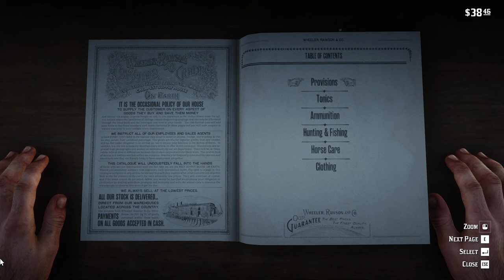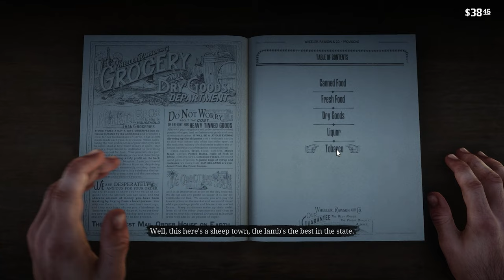Red Dead Redemption 2 - Gameplay Walkthrough | Part 4 - BIG LLAMA | No Commentary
Red Dead Redemption 2 Gameplay by BIG LLAMA (Part 4)

red dead 2 gameplay
red dead redemption 2 story
red dead redemption 2 first person gameplay
red dead redemption 2 60fps
red dead redemption 2 ragdolls
red dead redemption 2 gameplay no commentary